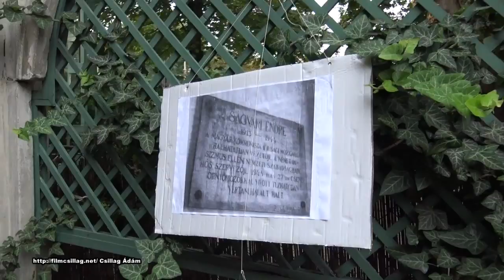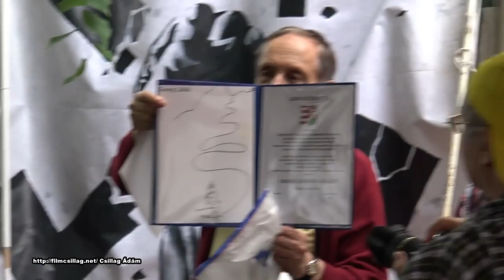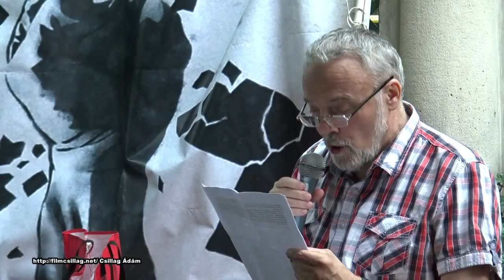Megemlékezés Ságváriról és Libik György-díj TGM- nek 2015 07 28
A Nagy Imre Társaság Budapesti Bizottságának megemlékezése Ságváriról és Libik díj TGM nek 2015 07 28